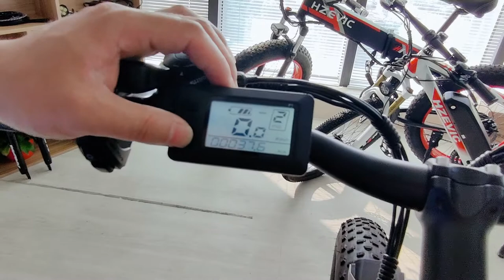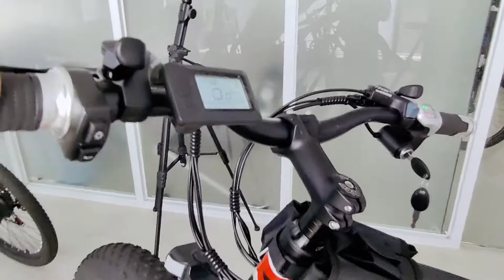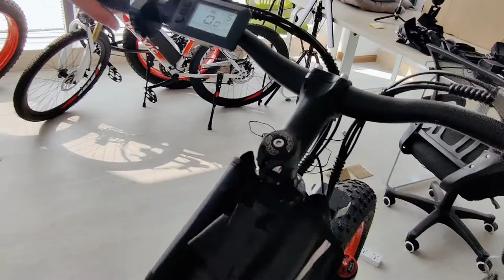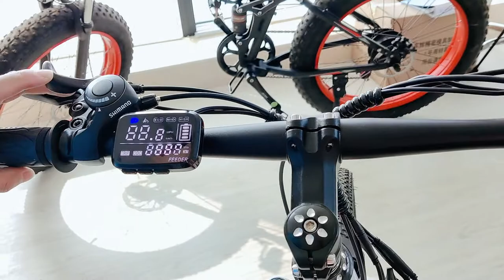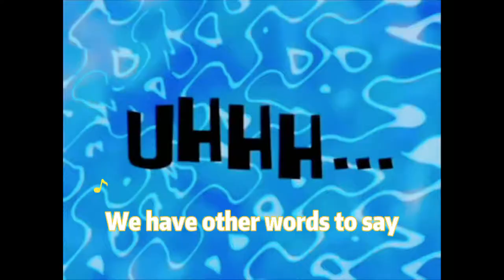Fat Tire Design EBS66 and Normal Tire Design EBM88E0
Which one tire you like?Fat design or skinny design?
Welcome to our factory,and have a look!